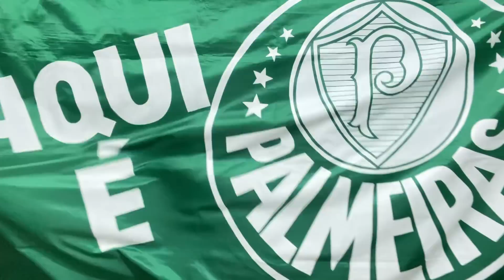🤭 ELES PEDIRAM: PALMEIRAS SÓ DEPENDE DE SI P/ SER CAMPEÃO BRASILEIRO! ESTÃO DEIXANDO A GENTE SONHAR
E PARTICIPE DO GRUPO VIP DE MEMBROS!